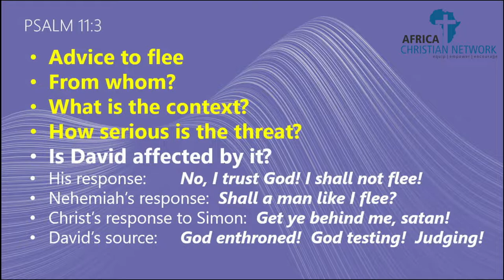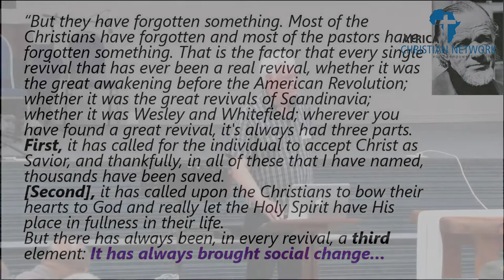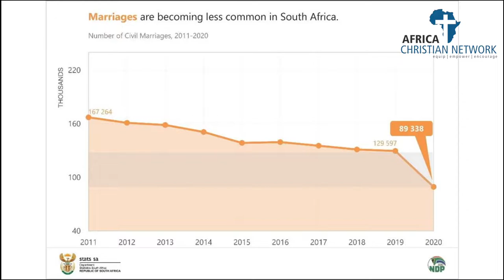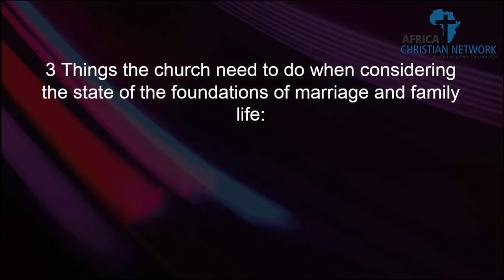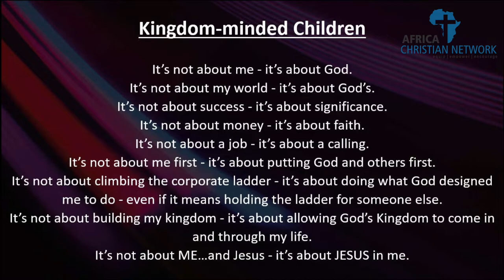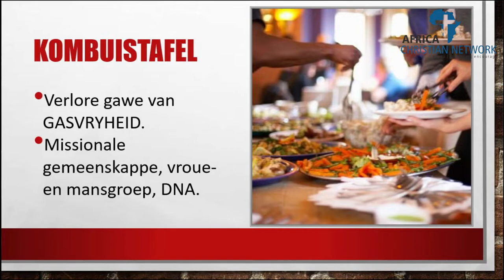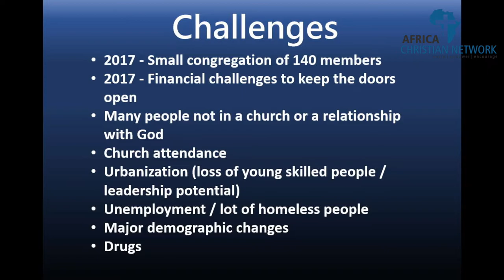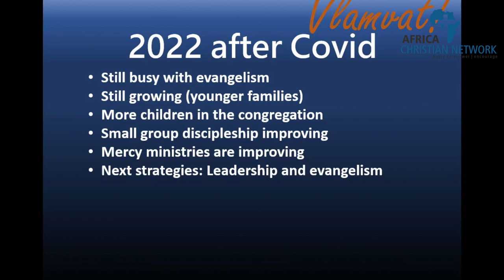Session 2. Workshop: Young leaders.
Workshop: Young leaders - If the foundations are destroyed, what can the righteous do? Ps 11:3